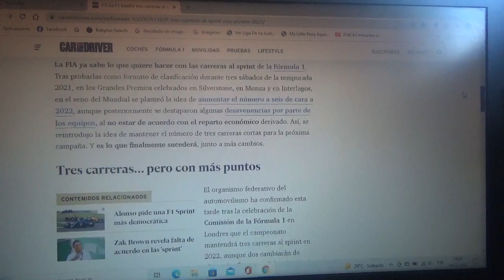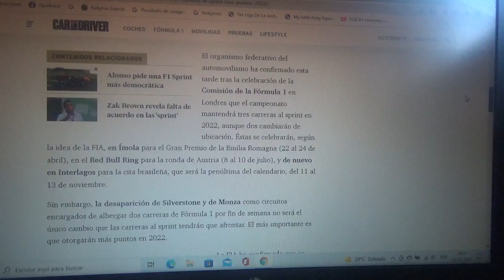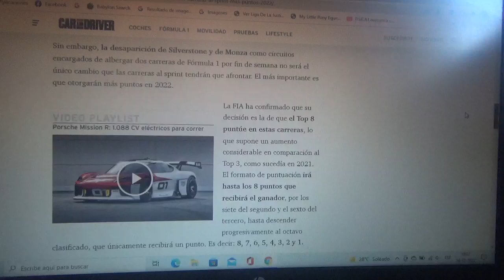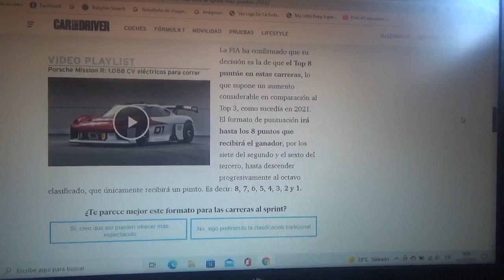LA F1 hace cambios en las competencias al sprint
Se repartirán puntos a mas pilotos clasificados en este nuevo formato estrenado por el Gran Circo en la reciente Temporada 2021 y los Grandes Premios que albergarán serán Imola Austria e Interlagos